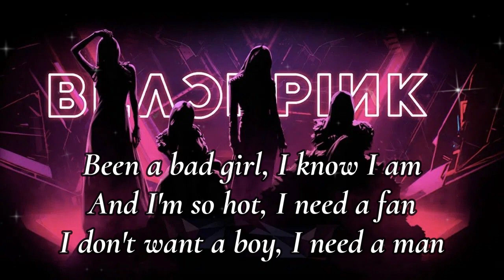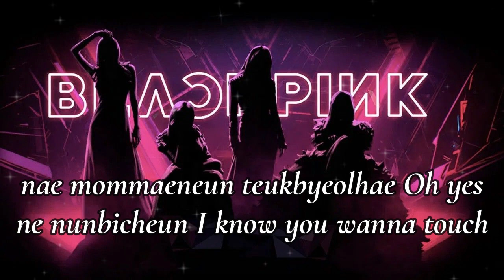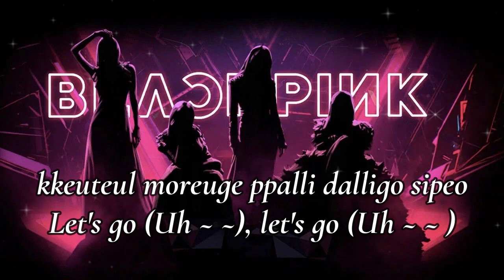Boombayah - Blackpink 블랙핑크 // Lyrics Video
Connect With Blackpink 블랙핑크

Lyrics 👇👇👇
Blackpink in your area
Been a bad girl I know I am
And I’m so hot I need a fan
I don’t want a boy I need a man
Click clack! Badda
Bing badda booom!
Mu neul bak cha myeon mo du nal ba ra bom
Gu ji ae sseo no ryeok gan hae do
Mo deun nam ja deu reun ko pi ga pang pang pang
Pang pang pa ra pa ra pang pang pang
Ji geum nal rwi han chuk bae reul jjan jjan jjan
Hands up! Nae so nen
Bottle full o’ henny
Ne ga mal lo man deut deon gyae ga na ya jennie
Chum chu neun bul bi cheun nal gam ssa go do ne
Black to the pink
Eo di seo deun teuk byeol hae oh yes
Chyeo da bo deun mal deun I wanna dance
Like tta ra da ra dan ttan
Tta ra da ra dan ttan ttu du rup ba u
Jo a I bu nwi gi ga jo a
Jo a nan ji geum ne ga jo a
Jeong mal ban hae sseo o neul bam
Neo wa chum chu go si peo

I je dal lyeo ya ji mwol reo tteo kae
Nan cheol reop seo geop beop seo man
Middle finger up f u pay me 90’s baby I pump up the jam
Dal lyeo bwa dal lyeo bwa o ppa ya lambo
O neu reun neo wa na jeol meu meul gamble
Gam hi nal mak ji ma hok si na nu ga nal ma ga do
I’m gonna go brrrr rambo
Ne so ni nae heo ri reul gam ssa go do ne
Front to my back
Nae mom mae neun teuk byeol hae oh yes
Ne nun bi cheun I know you wanna touch
Like touch touch touch
Touch ttu du rup ba u
Jo a I bu nwi gi ga jo a jo a
Nan ji geum ne ga jo a
Jeong mal meo si sseo o neul bam

O neu reun maen jeong sin tta win beo ri go
Ha neu reul leo meo seo ol la gal geo ya
Kkeu teul mo reu ge ppal li dal li go si peo